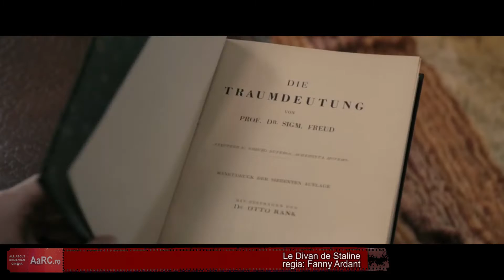Interviu Tudor Aaron Istodor